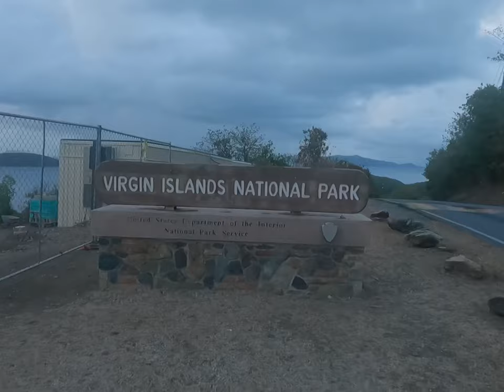St John - Feb 3, 2022